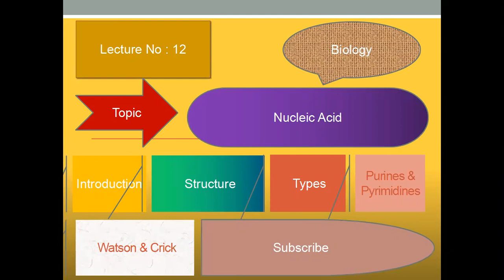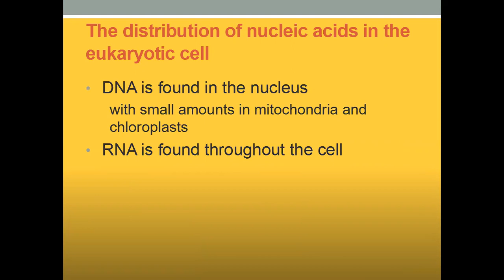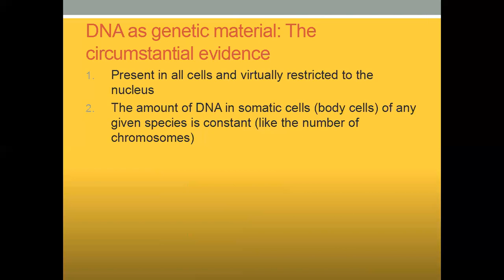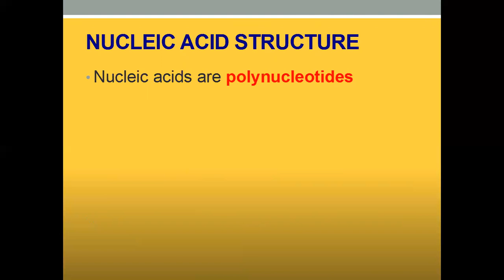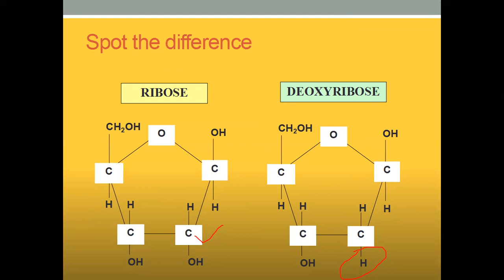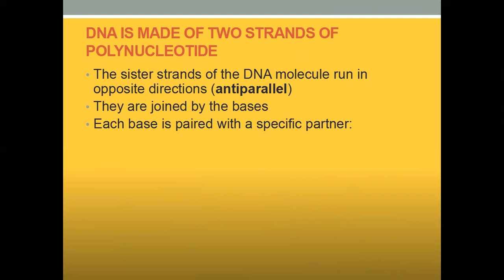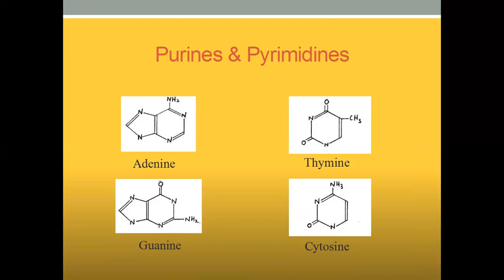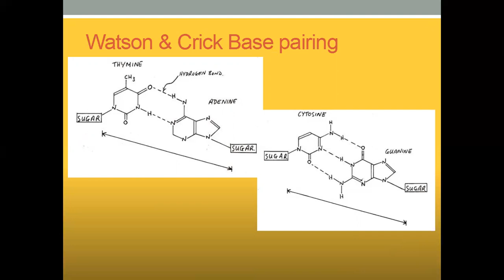Lecture 12 Biomolecules /Nucleic Acid /DNA /RNA/Structure of Nucleic acid/purine/ pyrimidine/hindi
In this lecture we are able to understand the basic concept of nucleic acid
how to discovered nucleic acid
Types of nucleic acid
What is DNA ?
What is RNA ?
Difference between DNA and RNA
Structure of Nucleic Acid
what is Nucleotides ?
Phosphate /Pentose sugar /Nitrogenous bases
Double Strand of DNA and its chemical structure
Watson and Crick model
that's all about today lecture
if any question about this lecture then come in comment box